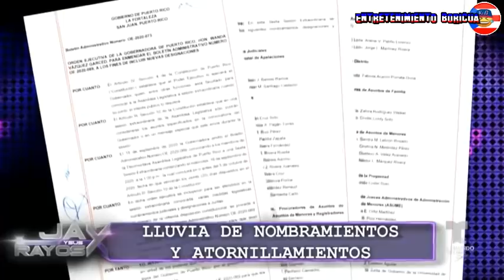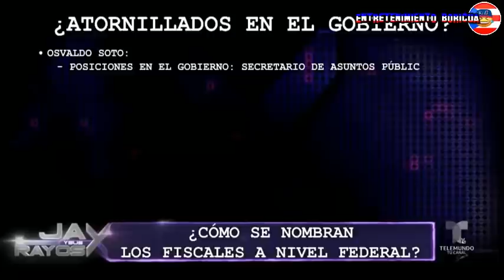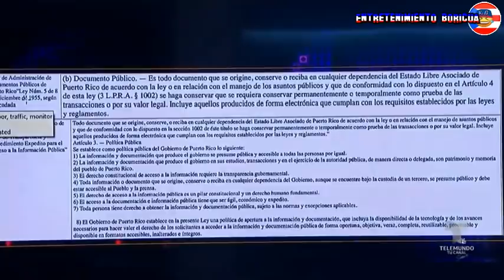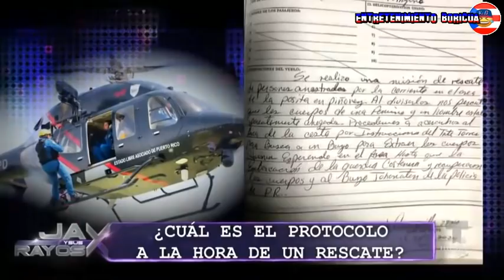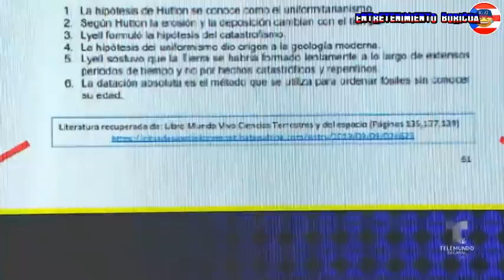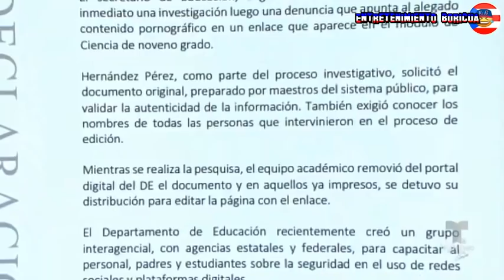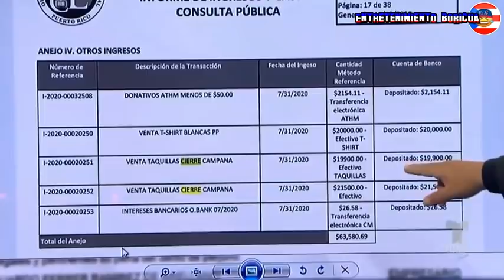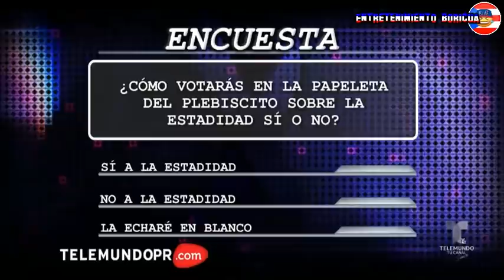Jay Y Sus Rayos X 13 octubre 2020 en vivo